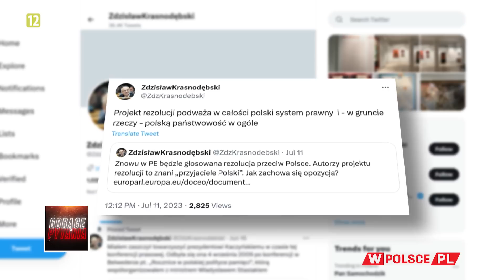PE PODWAŻA POLSKĄ PAŃSTWOWOŚĆ?